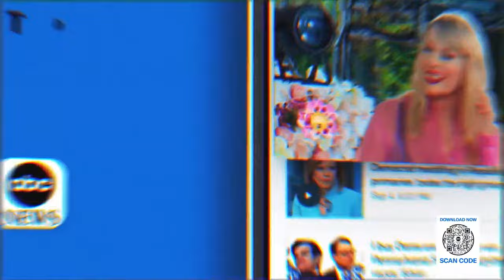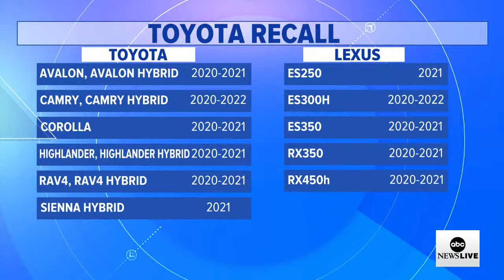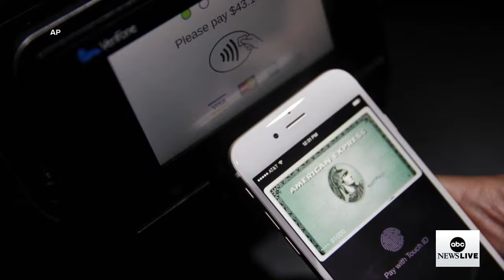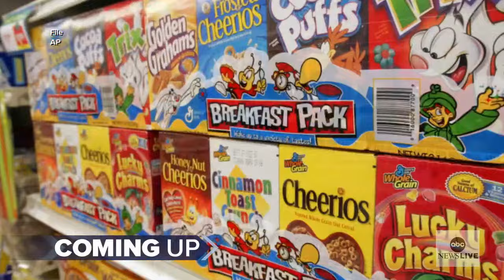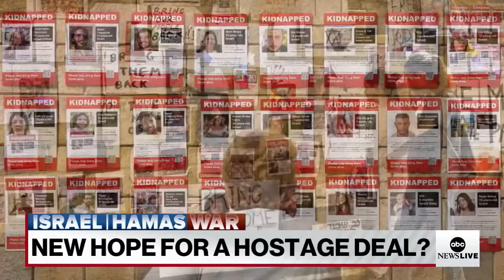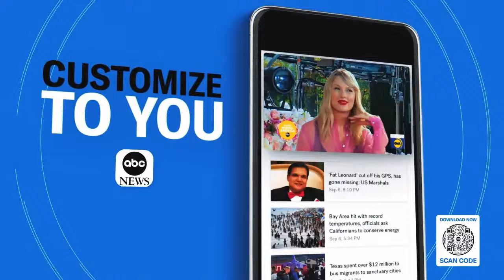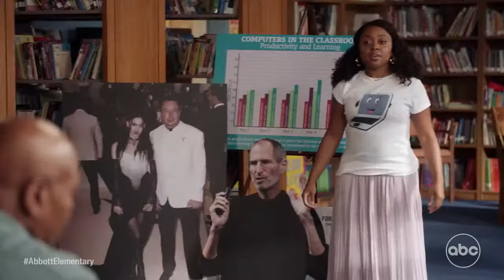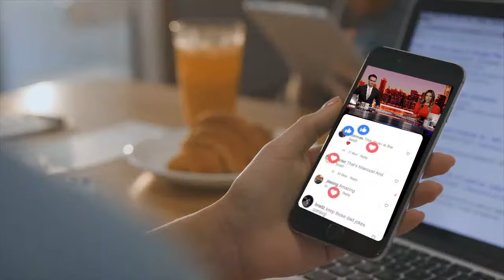LIVE: ABC News Live - Thursday, December 21